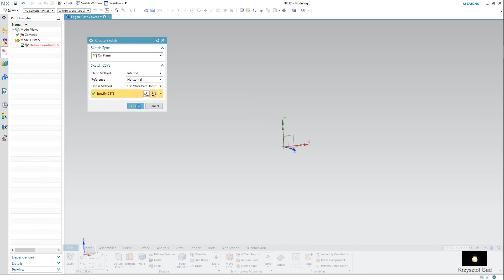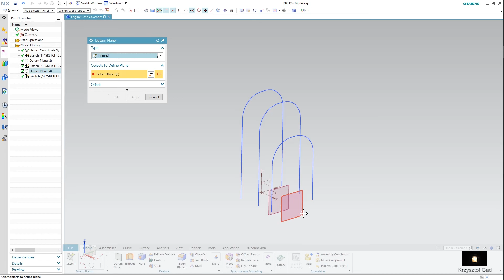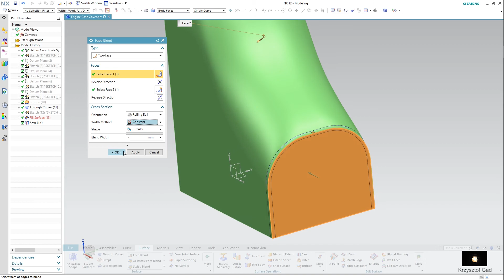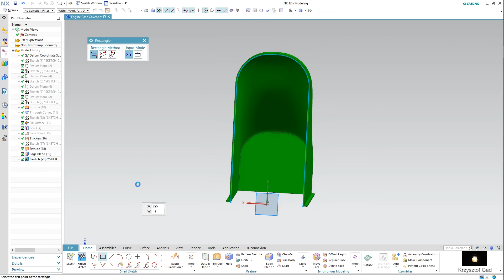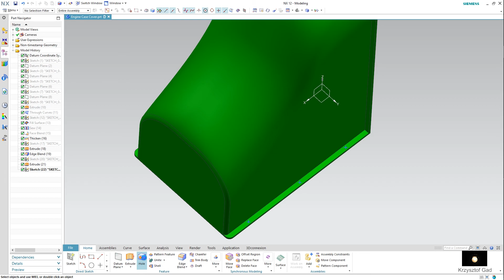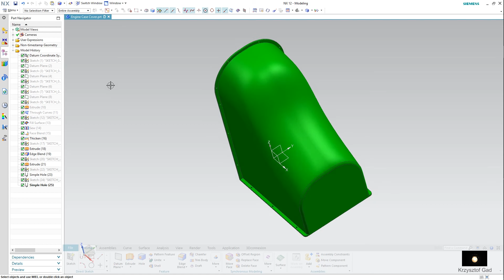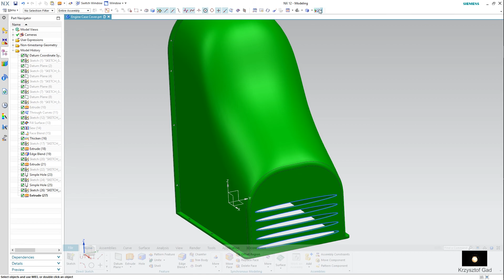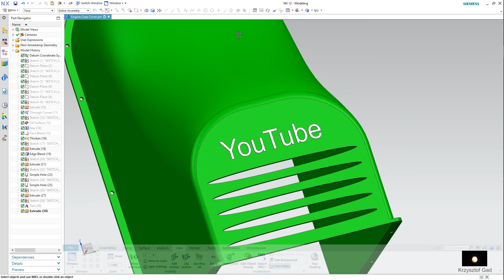SIEMENS NX 12 - ENGINE CASE COVER - CONCRETE MIXER